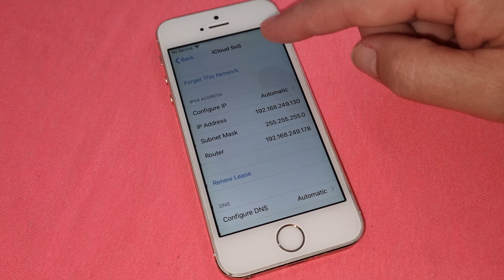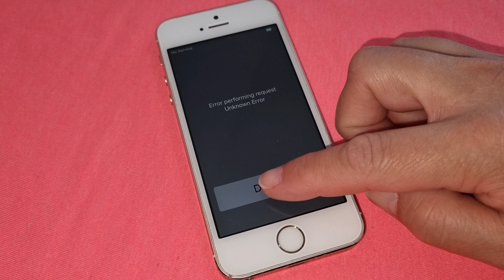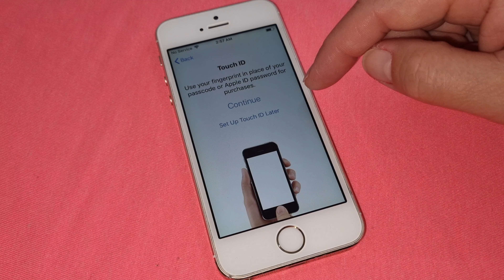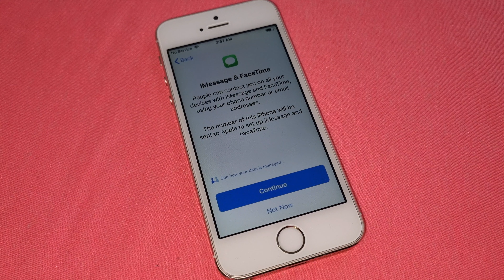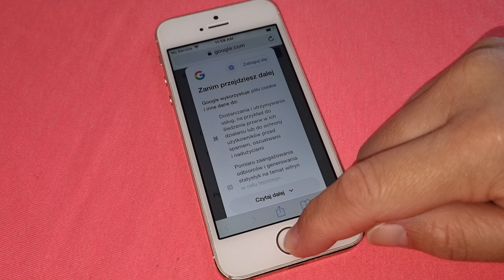Only 5 Minutes! iCloud Activation Lock Unlock Forgotten Apple ID or Password Any iPhone iOS✔️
icloud
activation
lock
unlock
apple id
password
iphone
ios
bypass
iphone 11
iphone 13
iphone xr
iphone x
iphone se
iphone 8
iphone 7
iphone xs
iphone 6
iphone se 2020
icloud login
icloud mail
iphone 10
iphone 13 pro
ios 15
iphone 6s
password manager
lastpass
apple store near me
iphone 6 plus
apple iphone
apple watch series 7
apple india
iphone 9
iphone 6s plus
iphone 5
appvalley
apple iphone 13
google passwords
bitwarden
iphone 5s
icloud drive
tutubox
3utools
iwatch
icloud photos
7 plus
iphone 14
google password manager
ios 14.5
iphone 4
ios 14
create apple id
11 pro
iphones
iphone mini
apple trade in
apple iphone 11
iunlocker
new iphone
ipsw
appcake
cydia
google smart lock
iphone8
checkra1n
xr iphone
iphone 3
iphone 11 64gb
apple icloud
udid
ios 14.2
ios 14.6
ios 14.4
iphone 4s
iphone 5c
lastpass login
ios 14.3
iphone se 2021
apple account
iphone 7 price
iphone 2
iphone watch
icloud sign in
iforgot apple
door lock
iforgot
gastric bypass
icloud find my iphone
iphone 8 plus price
iphone price
backup iphone
latest iphone
icloud storage
smart lock
padlock
iphone 8 64gb
iphone 7plus
widgetsmith
my password
ios 14.7
ios 14.8
iphone 12s
iphone se 2016
cabg
apple se
se 2020
apple 13
saved passwords
iphone 7s
bypass surgery
iphone se 3
happymod ios
apple iphone 7
iphone 12pro
iphone deals
bgmi ios
iphone pro
whatsapp iphone
iphone 7 32gb
ios 15.1
iphone 11 64
ipados 15
ios 13
iphone 2021
google image search iphone
iphone store
icloud find
move to ios
ipad 3
assistive touch
6s
iphone xs price
icloud for windows
apple icloud login
testflight
tutuapp ios
iwatch se
find iphone
iphone 10 plus
6s plus
earpods apple
iforgot apple id
icloud account
one password
face id
apple iphone x
youtube vanced ios
iphone 12mini
passwords on iphone
gastric bypass surgery
iphone 3g
apple iphone 8 plus
create icloud account
lastpass chrome
reiboot
apple iphone 6
best iphone
feebhax
new iphone 13
ipados
best password manager
iphone 15
iphone 11 plus
se iphone
att activate
xs iphone
gmail password
iphone 11 pro 64gb
ios 14.1
iphone 11 media markt
first iphone
my google account password
google account password change
view saved passwords
iphone xs 256gb
apple xr
iphone trade in
ipod touch 7th generation
verizon iphone deals
iphone 11 256gb
iphone 5g
icloud check
icloud mail login
bike lock
iphone 11 white
12pro
apple iphone 13 pro
hashcat
apple iphone xs
iphone12promax
unlock iphone
iphone se 2020 price
bcrypt
iphone 11 deals
iphone 20
icloud backup
11pro
roboform
iphone 6s 64gb
iphone xs used
apple phone price
panda helper ios
pink iphone 13
iphone 8s
my apple id
iphone 8 128gb
pdf unlocker
iphone 7 64gb
touch id
instagram password finder
iphone 11 amazon
ios ninja
airdrop iphone
verizon trade in
iphone 5 se
lock smith
ios 12
door latch
john the ripper
steering wheel lock
iphone 2g
iphone 11 black
icloud contacts
fingerprint lock
find my iphone app
my account password
nordpass
iphone5
iphone mobile
apple 7
pink iphone
chrome password manager
iphone 11 128gb price
iphone store near me
swappie iphone 11
mi unlock
11 pro price
iphone 6plus
strong password
deadbolt
watchos 8
chrome passwords
apple iphone 6s
random password
google saved passwords
iphone 2020
iphone13 pro
icloud sign up
iphone xr 256gb
iphone tablet
purple iphone
iphone 10 pro
cydia impactor
a1778
apple x
purple iphone 11
my gmail password
iphone ipad
find my apple watch
iphone plus
iphone 13 apple
applecare plus
latest iphone 2021
kwikset smart lock
my google password
iphones in order
straight talk activate
uikit
iphone 10r
aptoide ios
bitwarden chrome
imyfone lockwiper
dashlane login
8 plus iphone
iphone xsmax
att unlock
iphone x pro
apple se 2020
cheap iphones
xsmax
otterbox iphone 11
iphone se 1
buy iphone
tweakboxapp
iphone s6
free iphone
13 iphone
sliding door lock
iphone 8 256gb
verizon black friday
iphone 7 pro
kensington lock
iphone 11 lila
se 2
google lens iphone
cocoapods
walmart straight talk phones
schlage smart lock
apps4iphone
deadbolt lock